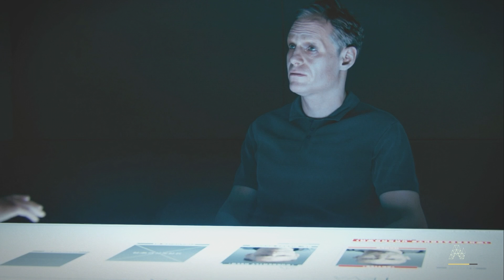[Part 7] Call of Duty Advanced Warfare Walkthrough Gameplay (Advanced Warfare) (Let's Play)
Part 7 of my Call of Duty: Advanced Warfare walkthrough. Be sure to use the annotations or playlist to navigate to the next episode.

Game Title: Call of Duty: Advanced Warfare (CoD: AW) (CoD AW)
Developers: Sledgehammer Games, High Moon Studios, Raven Software
Publisher: Activision, Square Enix (Japan)
Series: Call of Duty
Platforms: PC, Playstation 3 (PS3), Playstation 4 (PS4), Xbox 360, Xbox One
Release Dates: November 3, 2014 (Day Zero), November 4, 2014, November 13, 2014
Mode: Single-player and Multiplayer

Call of Duty: Advanced Warfare catapults players forward in a groundbreaking experience that's ripped-from-the-headlines-of-tomorrow, envisioning a future where both technology and tactics have evolved to usher in a new era of combat for the franchise. Set in the year 2054, a private military corporation (PMC) has emerged with the power to rescue humanity from a devastated world struggling to rebuild after a global attach on its military and infrastructure. You are the advanced soldier. Empowered with new, cutting-edge exoskeleton abilities, technological advancements and high-tech gear, players join the ranks of a highly-trained, specialized unit committed to restoring order in a state of advanced warfare.

Characters: Jack Mitchell, Ilona, Cormack, Gideon, Knox, "Kingpin" McDonnell, Guardian 5, Jonathon Irons, Joker, Carter, Torres, Rivers, Prophet, Juarez, Michaels, Oz, Kahn, Lilith, Decker, Will Irons, Jackson, Daniels, Davis, Joseph "Hades" Chkheidze, Dr. Pierre Danois, Ted Block, Ajani, Samuel Abidoyo,

Groups: Sentinel Task Force, Atlas Corperation, United States Marine Corps, KVA

Follow me on Google+ to be notified through YouTube/Google notifications whenever I upload a new video. If you converted your YouTube account to a Google+ account then you're 1 click away. It doesn't matter if you never get on Google+ you'll still get notified!